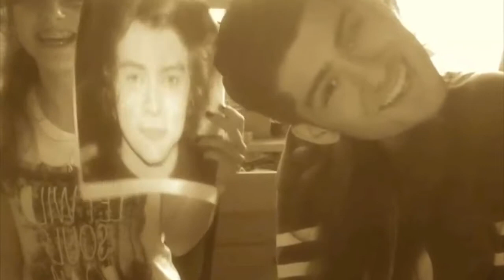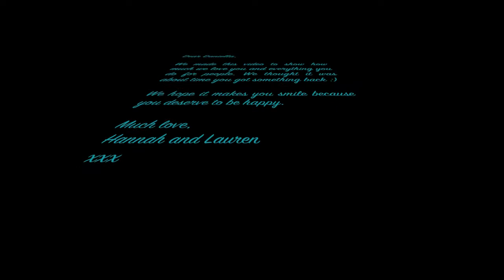Happy Birthday Danielle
Hey Danielle, this is a little movie from Lauren and Hannah to wish you a very Happy Birthday. Also to show you how much so many people care.
xxx